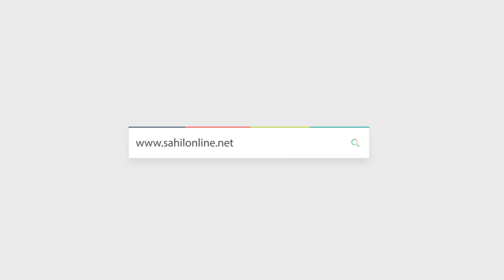Bhatkal Taraweeh 2024: Beautiful Quran Recitation at Different Masajid